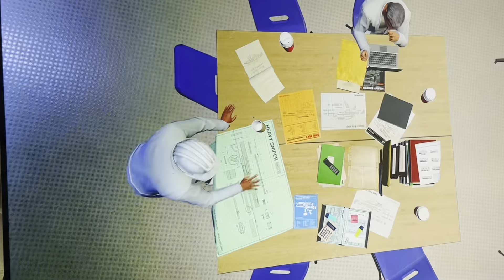Starting GTA as a Level 1